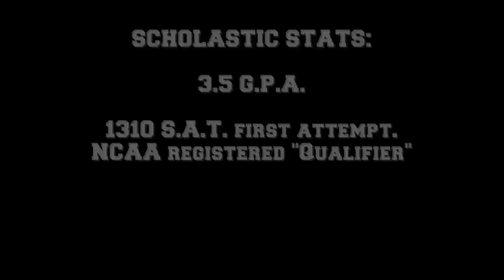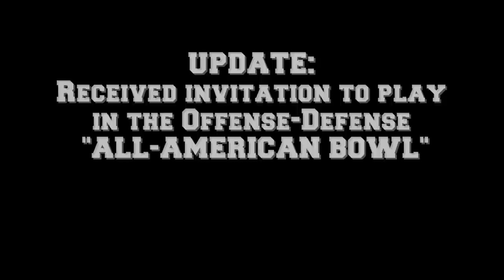Blaine Ruiz 2008 Highlight